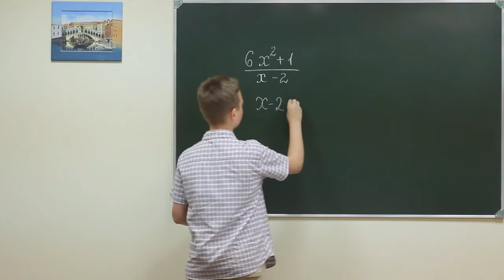Alg ch 7f 118